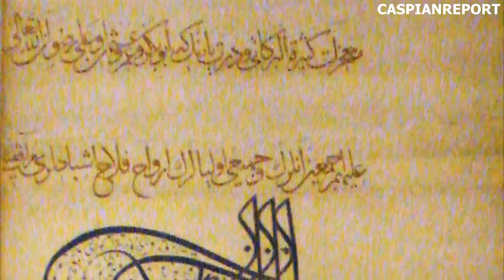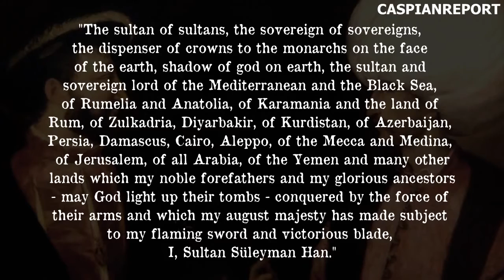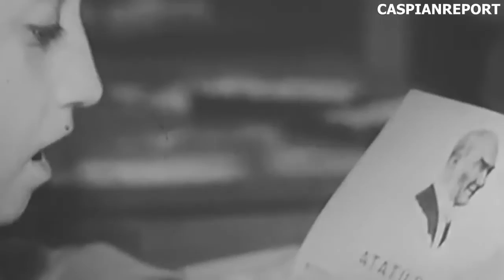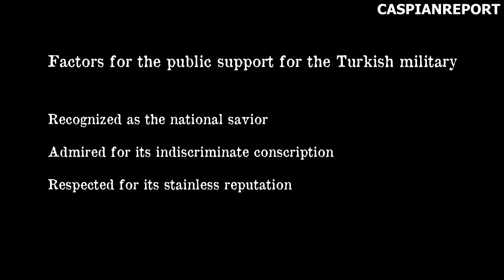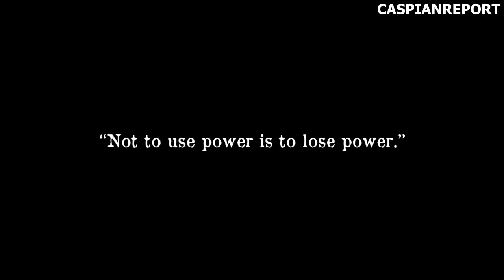History of the Turkish military’s role in politics - Documentary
Source: CaspianReport
History of the Turkish military’s role in politics
Ever since the independence of the Republic of Turkey, the military faction has played a decisive role in the politics, economics and society of the country. During the 1960s, 1970s and the 1980s, the military ensured the secular nature of the republic through a series of military coups. And eventhough the role of the Turkish military has diminished since the rise of the Justice and Development Party under the leadership of Erdogan, the rise and fall of the Turkish military is part of the geopolitical objectives of a reasserting Turkey.

CaspianReport is just one person's perspective on global events, geopolitics, histories and the cultures of the world. Visit our Facebook, LiveLeak and Twitter channels for more information.